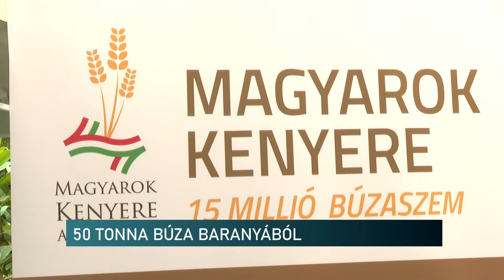Magyarok Kenyere - Somberek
Idén is rekord mennyiségű búza érkezett megyénk gazdáitól a Magyarok Kenyere program számára. Már 50 tonna adomány érkezett, pedig a szervezők augusztus 20-ig várják a felajánlásokat. Pénteken Sombereken tartottak ünnepséget az évtizedes program baranyai résztvevői számára.